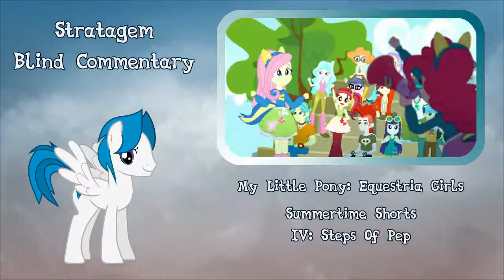[Blind Commentary] Equestria Girls Summertime Shorts Part 1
My blind commentary on the first four episodes of the Equestria Girls Summertime Shorts.

Gonna do those before moving on to the new web series.

Equestria Girls belongs to Hasbro and DHX Media.